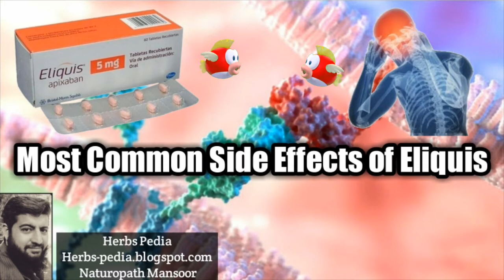what are the most common side effects of eliquis | herbspedia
Apixaban, sold under the brand name Eliquis among others, is an anticoagulant medication used to treat and prevent blood clots and to prevent stroke in people with nonvalvular atrial fibrillation.

Formula:- C25H25N5O4

ChemSpider ID:- 8358471

ChEMBL Id:- 231779

PubChem CID:- 10182969

IUPHAR ID:- 6390